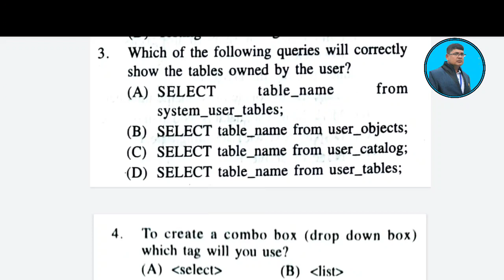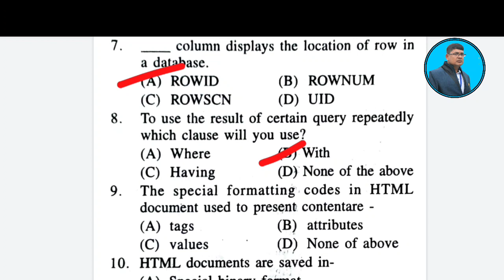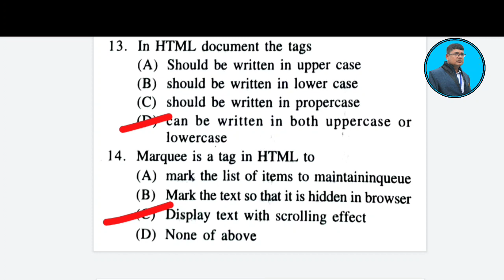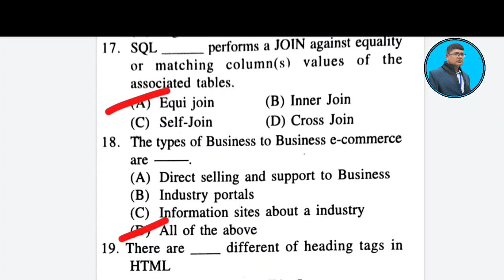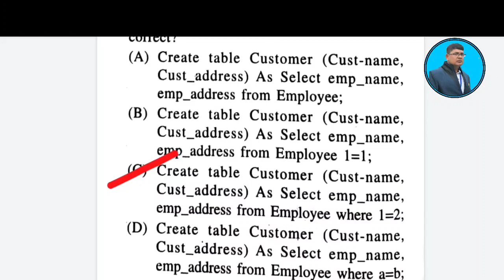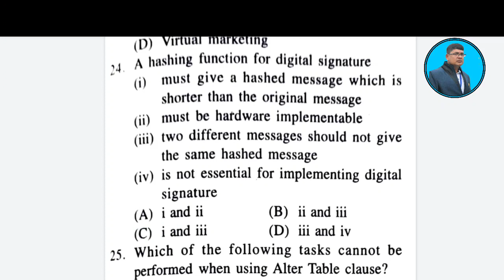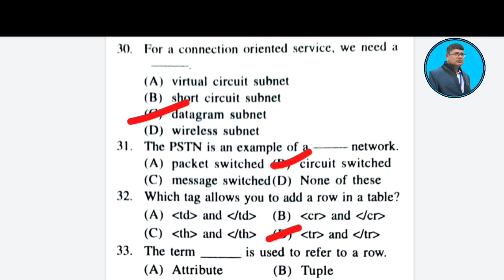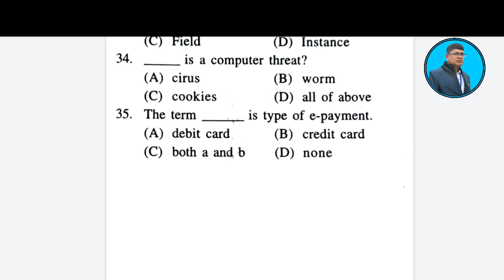INFORMATION TECHNOLOGY ll +2 2ND YEAR II MCQ ll 1 MARK SELECTION QUESTION II +2 EXAM MCQ (IT)